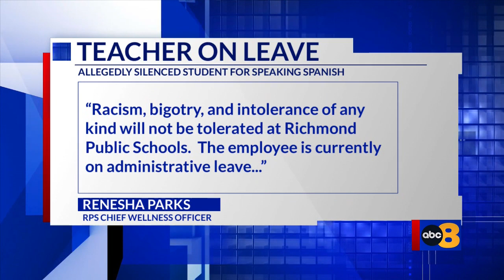Richmond teacher suspended for forbidding Spanish in class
A Richmond middle school teacher has been suspended after a student recorded her forbidding the use of Spanish in class and telling a student to “go back to wherever that Spanish-speaking country is and speak it.”

The five minutes of audio, published by a local Hispanic radio station last week, has sparked outrage across the school division, with a prominent organization of Latino residents saying the problem is endemic in Richmond Public Schools.